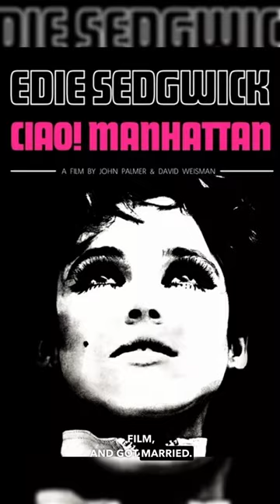Edie Sedgwick - Tragic Warhol Superstar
One of Andy Warhol’s brightest superstars, Edie Sedgwick didn’t have an easy start in life but at the age of 21 she came into money and moved to New York to start a modelling career.  When she met Warhol he was instantly struck by her looks and star quality… and… her vulnerability.  He included her in his next ten films, but when she became interested in Bob Dylan, she was dropped. After that she struggled with addiction and was in and out of hospital. In 1971 at the age of 28 after mixing alcohol and barbiturates she died in her sleep. Warhol didn’t attend her funeral.